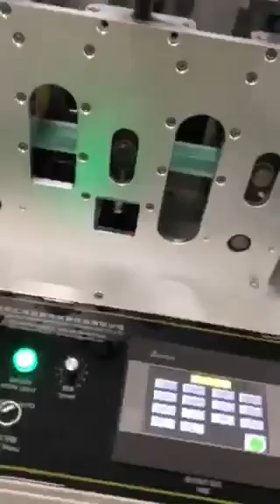Medical Mask Machine Automatic Production line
More info and export order confirm,send you Email to me and add me WhatsApp To discuss more

Relate machine video:

toilet paper fully automatic production
Maxi Toilet Tissue fully automatic production
Alibaba Disposable toilet pad machine
Alibaba N fold hand towel machine
Facial tissue nylon plastic package production
toilet paper single roll package production

Skype: xinda-engine.3